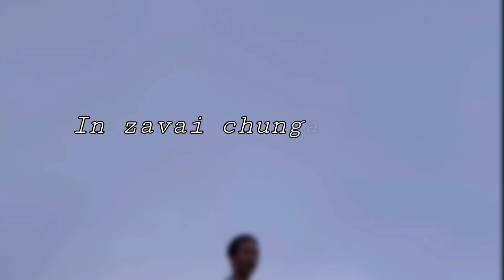Thlahna thu chah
Hmangaihna dik chuan, thil țha a thlen țhin.
Hmangaihtu thinlung ti na ngai suh ang che.